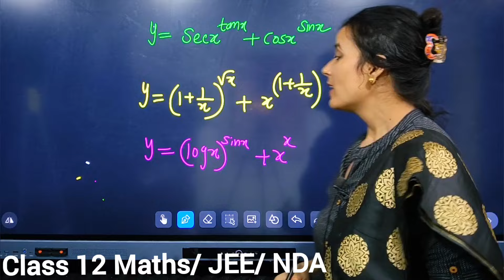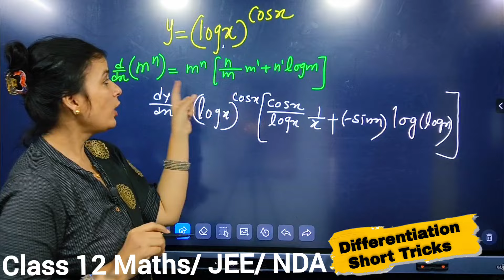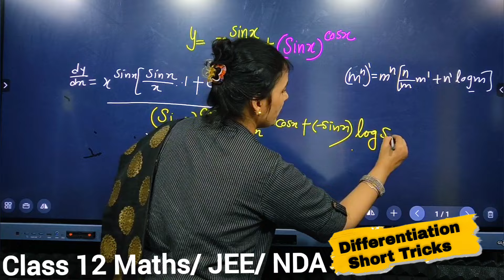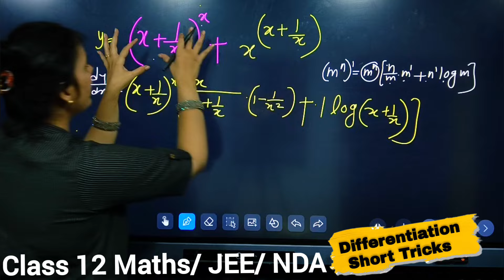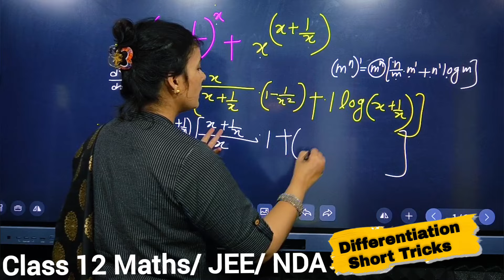Differentiation Shortcut Trick🔥| Derivatives Short Trick for Class 12 / JEE/ NDA/ BITSAT | Class12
Hey everyone in this video we will be discussing An Amazing shortcut trick of Differentiation, Class 12, JEE, NDA, BITSAT and Others Competitive Exams, Hope you will like it.
Topic Covered
Differentiation Class 12
Differentiation Short Tricks
Differentiation for JEE mains
Differentiation JEE advance
Derivatives formula
derivatives formula trick
Logarthm differentiation
Logarithmic Differentiation
Derivatives formula trick
derivatives shortcut trick
Fast Way to differentiate
Different tricks
NDA differentiation
Differentiation Short video
Differentiation of Implicit Functions
Differentiation functions of functions
Class 12 math differentiation
Continuity and differentiation
Shortcut trick continuity and differentiation